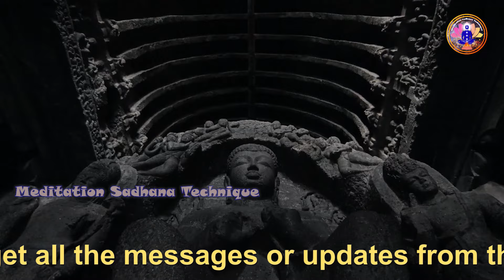क्या ब्रह्मा जी के वरदान से बाली युद्ध में हनुमान जी से जीत गया।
दोस्तों भगवान हनुमान जी की शक्ति से हम सभी परिचित है। लेकिन हनुमान जी के जीवन से, उनकी भक्ति से हमें क्या क्या सीखना चाहिए, ऐसी ही एक कहानी आपके समक्ष लाये है।
Friends, we all are familiar with the power of Lord Hanuman ji. But what should we learn from Hanuman ji's life and his devotion, we have brought before you one such story.
आप इस लिंक पर क्लिक करके भी ब्रह्म मुहूर्त ध्यान के लिए हमसे जुड़ सकते है।

या जुड़ने के लिए इस व्हाट्सअप नंबर पर मेसज कर दे।